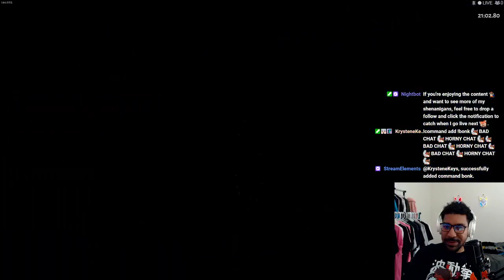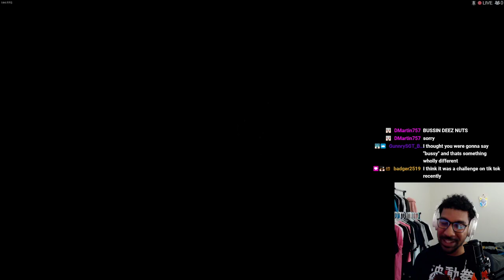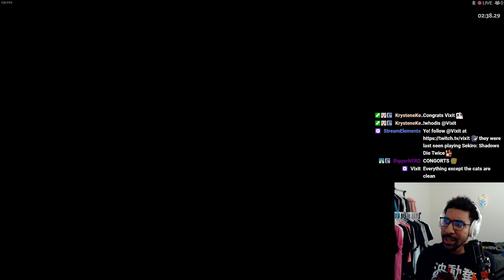Back to Hades [Day 3] pt 1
Diving Back into Hades gameplay. Tying up loose ends.